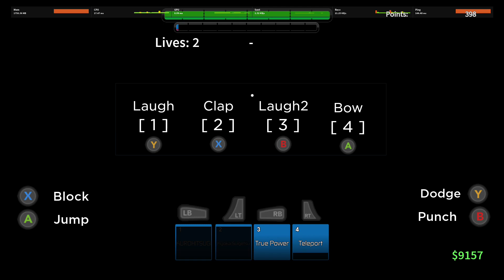Fun Glitch || Anime Battle Arena